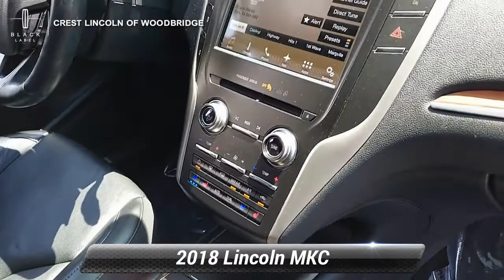Certified 2018 Lincoln MKC Reserve, Woodbridge , CT 3620A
You won't be missed in this Certified 2018 Ruby Red Lincoln MKC! Navigation System, Heated Front Seats, Cooled Front Seats, Heated Wheel, Rear View Camera, Rear Sensors, Panoramic Vista Roof and so much more!.Priced below KBB Fair Purchase Price! CARFAX One-Owner. Clean CARFAX.Certified. Lincoln Details:* 200 Point Inspection* Includes Car Rental and Trip Interruption Reimbursement (for Lincoln Certified Pre-Owned program), Includes Car Rental and Trip Interruption Reimbursement, Premium maintenance, Seamless service pickup and delivery for all maintenance and warranty service with loaner vehicle, and anytime car wash (for Lincoln Certified Pre-Owned - Black Label program)* Limited Warranty: 72 Month/100,000 Mile (whichever comes first) from original in-service date* Roadside Assistance* Transferable Warranty (for Lincoln Certified Pre-Owned program)* Vehicle History* Warranty Deductible: $100 (for Lincoln Certified Pre-Owned program)RUBY RED 2018 Lincoln MKC Reserve AWD 4D Sport Utility 6-Speed Automatic 2.0L TurbochargedCrest Lincoln has been recognized as a President's Award Winning dealership for 11 years, most recently in 2018, symbolizing an unprecedented level of customer satisfaction. Your purchase experience will be effortless and enjoyable!At Crest Lincoln, each of our Certified Sales Consultants will strive to make your purchase experience seamless. We will make every attempt to introduce you to the car of your dreams! Visit our showroom today. We are conveniently located at 185 Amity Road, Woodbridge, CT 06525. We would love to earn your business!

[RLVID:782:04b716dc9615b6e1:0a3c75acac7ecbc9:1]